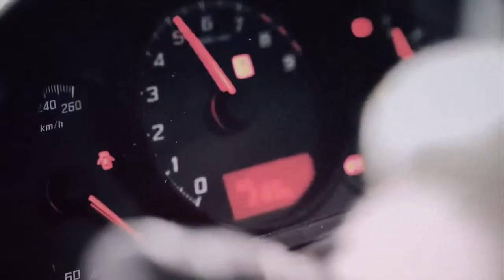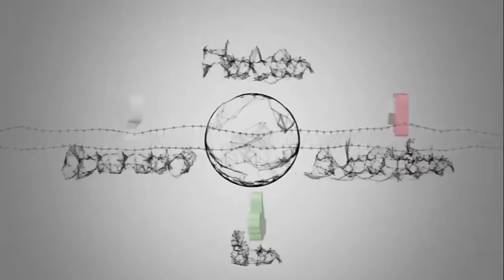Nissan GT R R35 vs Toyota 86 GT -Real Initial D - Turnpike Hakone II - Phoenix Sports Car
Nissan GT R R35  Masato Kawabata vs  Ken Gushi Toyota 86 GT -Real Initial D - Turnpike Hakone II - Phoenix Sport Car

Masato Kawabata
Kawabata first received his license at 18 and at that point he bought the Nissan 180SX. He practiced alone until he met late D1 driver Atsushi Kuroi who started to teach and advise Kawabata. At age 19, Kawabata entered a drift magazine sponsored contest and took first place. At 21, GP Sports started to sponsor Kawabata with a full line of aero parts. Kawabata and first appeared in the D1 Grand Prix in round 4 of 2002.
Kawabata took his first win at Fuji Speedway in 2006 and went on to finish 4th in the overall points. In 2007 he did even better however winning two rounds and the overall title by one point over Nobushige Kumakubo.

Ken Gushi (Legendary Initial D In the Real Life)
Kenshiro "Ken" Gushi - Gushi Kenshiro, born September 19, 1986 is one of Japan's top competitors in the sport of drifting. Born in Okinawa, Japan, but raised in Los Angeles, he was taught by his father Tsukasa Gushi at the age of 13 with a Toyota AE86. Ken has become the youngest competitor in both the D1 Grand Prix of Japan and the Formula Drift Championships of the U.S. when he was 16, despite not passing his driving test at the time.

Initial D Story Overview:
The story is about 18 year old Takumi Fujiwara who is an average high school kid. His father, Bunta Fujiwara, owns a tofu cafe and Takumi is the delivery boy. He uses his father's Panda 1985 Toyota Sprinter Trueno GT Apex AE86 to do the deliveries. Takumi hated driving because he was forced to drive since he was in middle school. The deliveries train his extraordinary driving skills. His friends learn about his skills, and introduce Takumi into the world of Touge racing. Takumi eventually loves street racing, and driving altogether, and then he has only one priority: To become the best driver in the Gunma Prefecture.